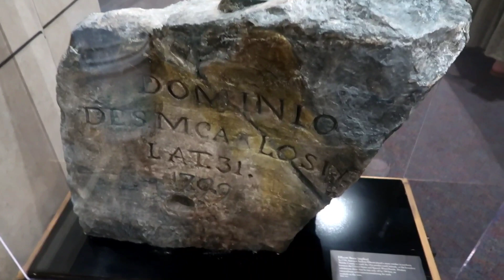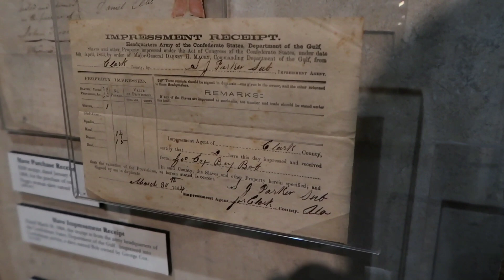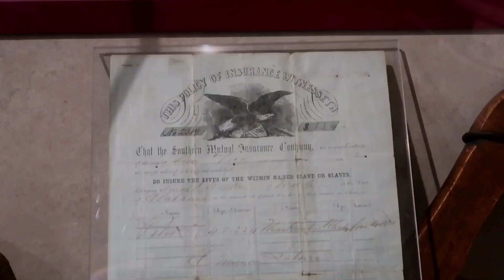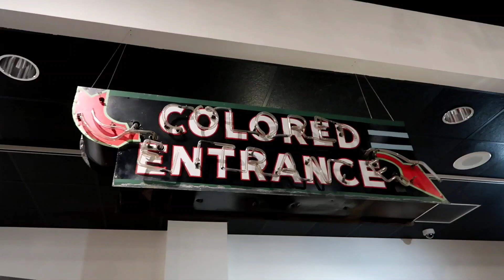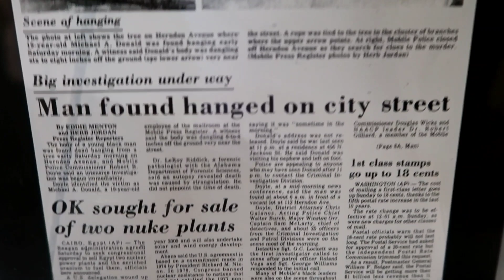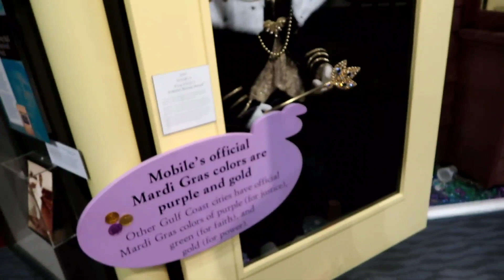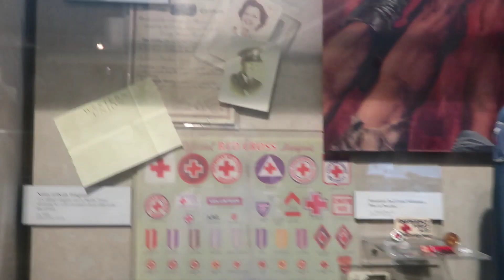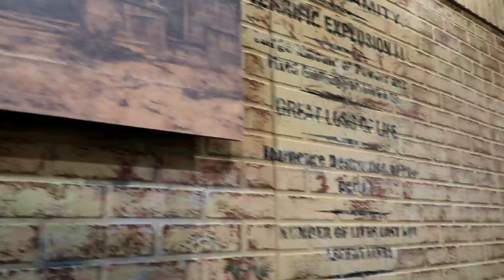Mobile History Museum | Black History in Mobile, Al | Ancient Romans & WW2 History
We visit the Mobile History Museum and discuss black history that happened in Mobile Alabama